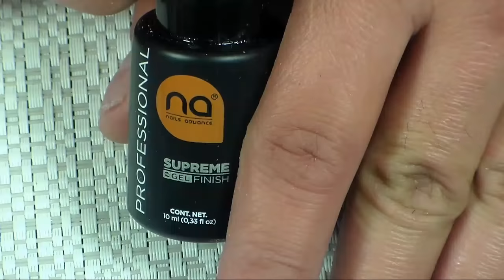uñas acrilicas canela con swarovski